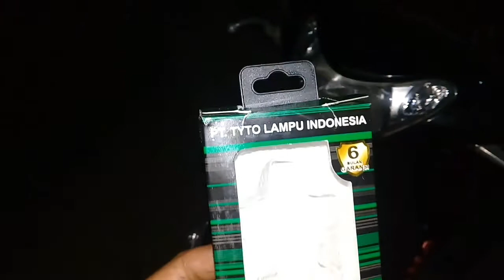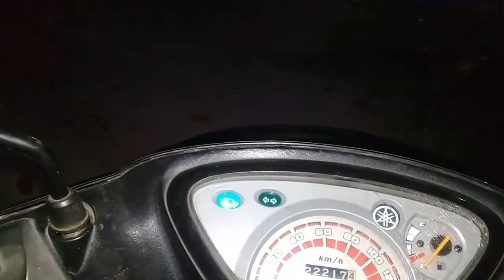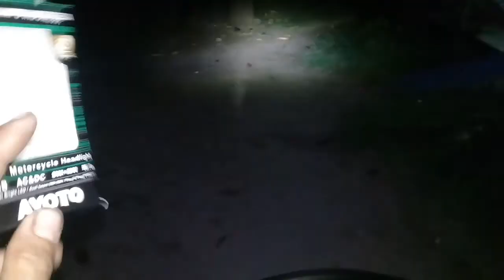Riview Lampu led AYOTO pasang di motor